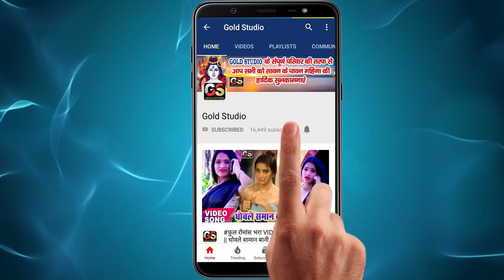सुपरहिट वीडियो - काम चलाईब खलाशी से -Video_Song - Kam Chalayib Khalashi Se - Kalem Biyah Khalasi Se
Song : Kam Chalayib Khalashi Se
Singer : Guddu Garasi
Lyrics :